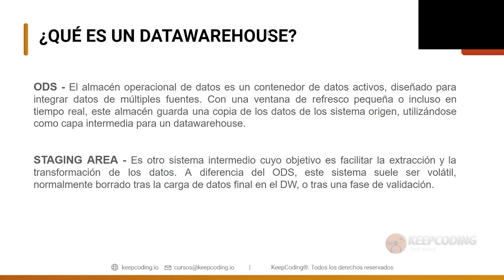¿Qué es un ODS en Big Data?